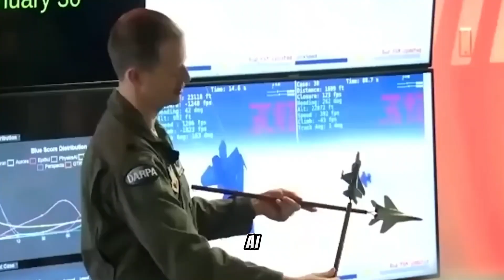Why the US Military Keeps human pilot and an AI F-16 fighter jet Dogfight Results Secret ?